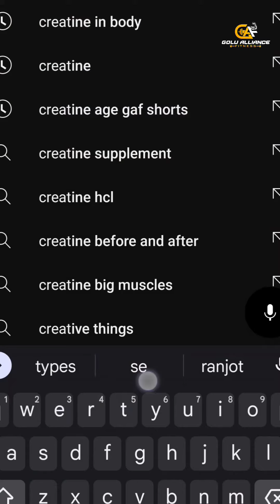Creatine HCL Or MONOHYDRATE कौन सा है बेहतर ?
Iss Video Main Apko Btaya Gya Hai Ki Creatine HCl Aur Creatine Monohydrate Main Kaun Sa Best Creatine Hai.

Gym Accessories 👇👇👇

Gym Support

Knee Support

Knee Wraps

Wrist Grips

Elbow Support

Elbow Wraps

Massage Foam Roller

Nylon Tricep Straps

Ankle Straps

Resistance Band

Multivitamin Supplements 👇👇👇

Muscle tec --

Muscle Blaze --

Health Kart --

Big Muscle

Fish Oils 👇👇👇

Optimum Nutrition

Muscle Blaze

Health Kart Salmon --

Health Kart --

Protein Supplement 👇👇

Creatine Supplement 👇👇

thanks.